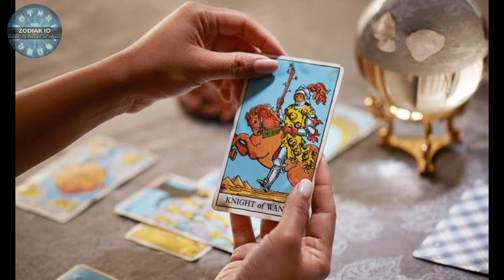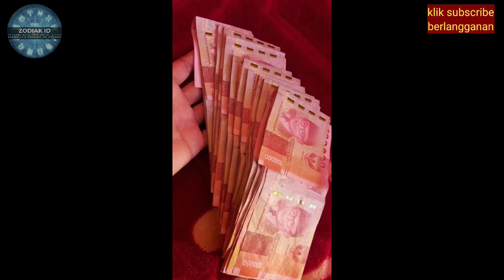ZODIAK BERUNTUNG HARI rabu 23 agustus 2023 LENGKAP DAN AKURAT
Ini adalah zodiak yang terprediksi beruntung hari rabu 23 agustus 2023

Sebenarnya ada beberapa zodiak yang diperdiksi beruntung di hari rabu 23 agustus 2023

6 Shio Yang Beruntung Di Tahun 2023

Urutan 12 Zodiak Beserta Tanggal dan Bulan Lahir:

1. Cagustuscorn

2. Aquarius

3. Pisces

4. Aries

5. Taurus

6. Gemini

7. Cancer

8. Leo

9. Virgo

10. Libra

11. Scorpio

12. Sagittarius

Dapatkan Layanan Zodiak Harian :

1. Konsultasi

2. Astrology Ramalan Zodiak

3. Ramalan Garis Tangan

4. Beli Gaharu dan cleansing

5. Ramalan Shio Bulanan Dan Tahunan

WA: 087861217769